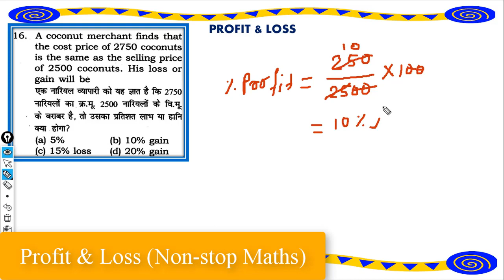Profit and Loss Tricks For Bank PO and SSC CGL2018 In Hindi 16 Non stop DIGITALS CLASS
Profit and Loss Topic is very important for almost every competitive exam like Bank PO , SSC CGL, CAT, CSAT. By traditional method it becomes very lengthy and complex to solve different kinds of problem based on Profit and Loss. In this video I am discussing the smart approach to solve Profit and Loss Problem and it will take hardly 20 sec. /2019